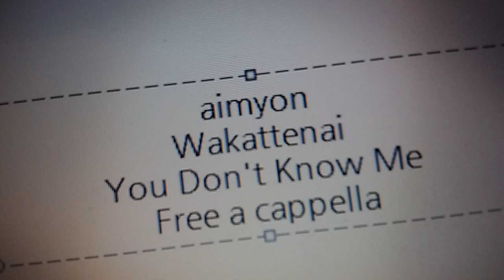あいみょん - わかってない Free a cappella フリーアカペラ